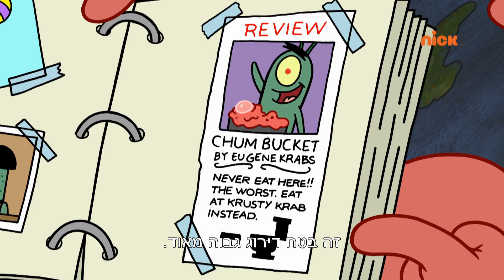מאסטר פלנקטון | בובספוג מכנסמרובע 🍍 | ניקלודיאון